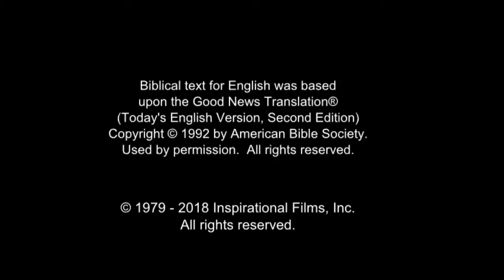Hausa Good News! Confess Jesus As Lord! Believe In Jesus Resurrection! Surely Saved Forever!(31)